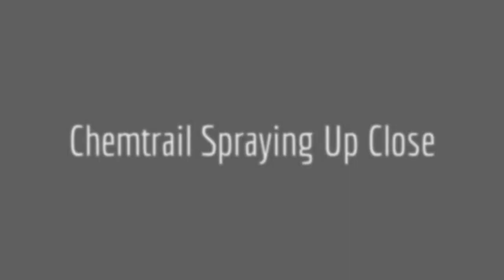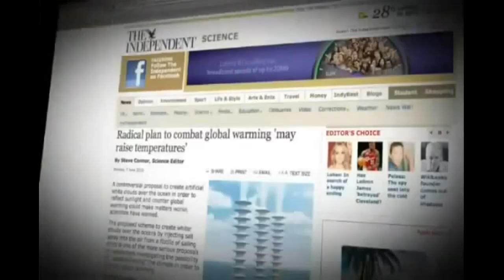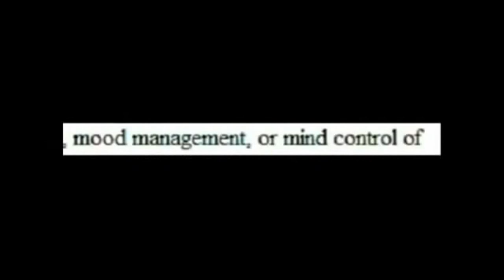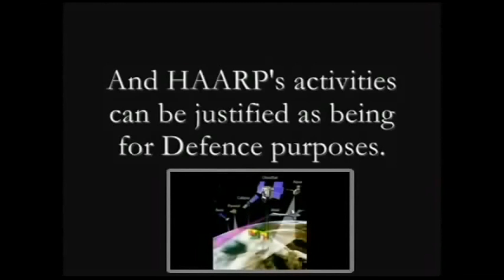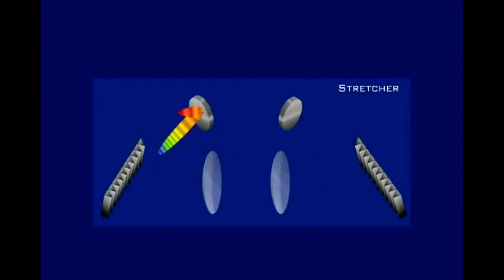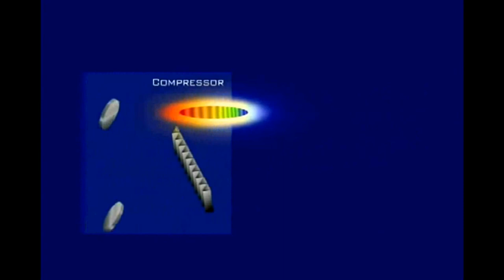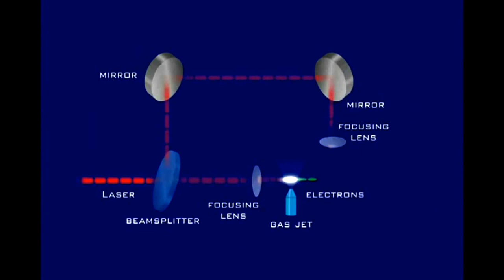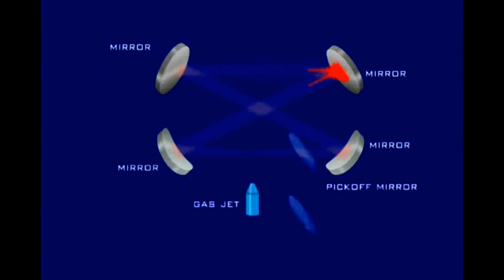The Worldwide Phenomenom Halos in the Sky/Chemtrail Spraying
Space Mirror Patent
Use of artificial satellites in earth orbits adaptively to modify the effect ...

Chemtrails, chemistry 131 manual, fall 1990
Chemtrails, Chemistry 131 manual, fall 1991 : course policies and laboratory manual (SuDoc D 305.19:C 42/2)
Global Spraying - Weather Modification Going Mainstream - It's All Very Funny

chemtrails mentioned by name
here in HR 2977 !! SPACE PRESERVATION ACT
Weather Modification
Research & Technology
Act Of 2005
(Introduced in Senate)
S 517 IS
109th CONGRESS
1st Session
S. 517